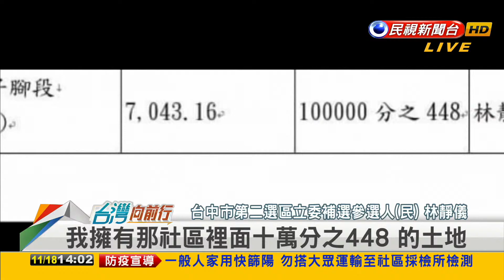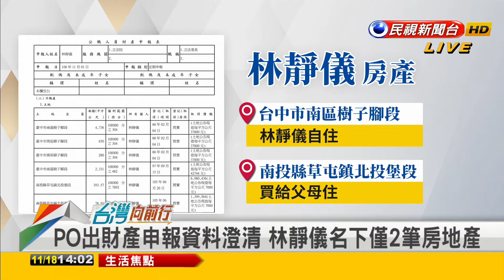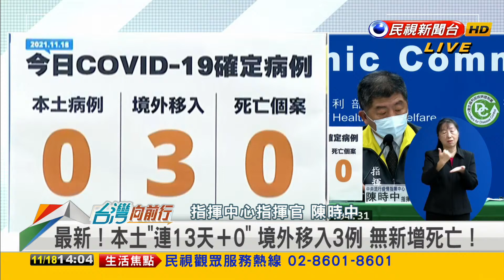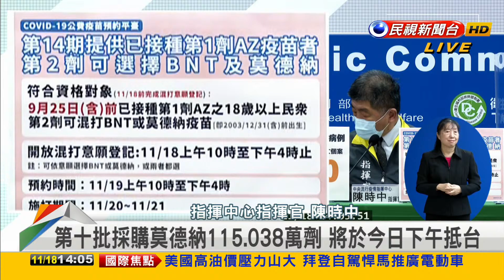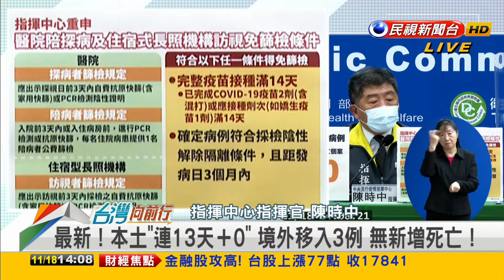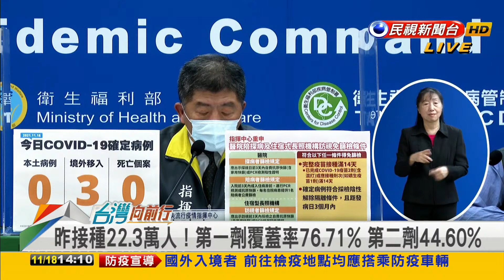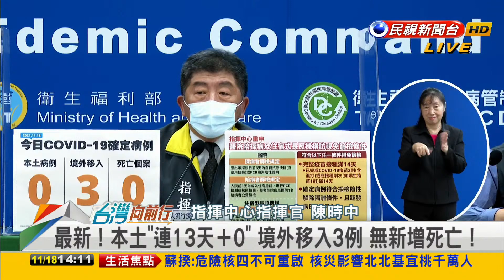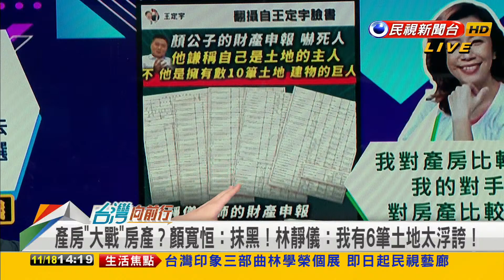2021.11.18【台灣向前行 Part1】顏寬恒台中"房產"好驚人！林靜儀：我對"產房"比較熟！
最新！本土"連13天＋0" 境外移入3例 無新增死亡！
親自登記立委補選 顏寬恒：過去不實抹黑 絕對捍衛清白！
媒體追問七期豪宅爭議 顏寬恒批媒體人烏龍爆料

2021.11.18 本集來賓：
前民進黨立法委員